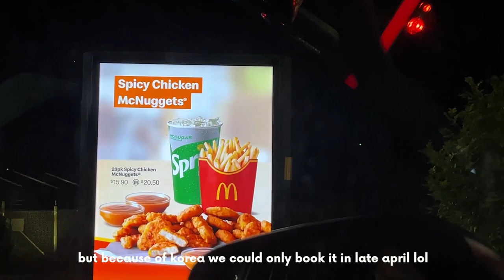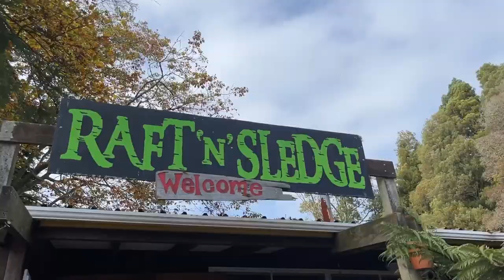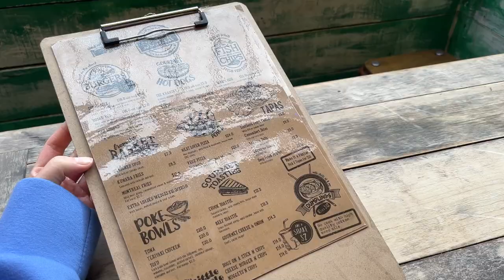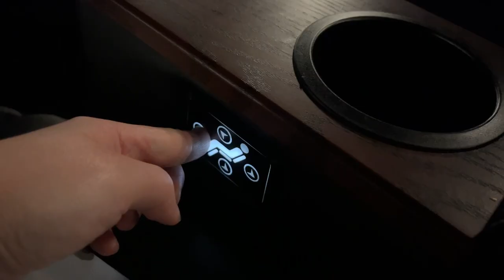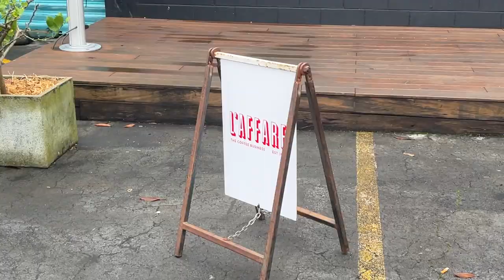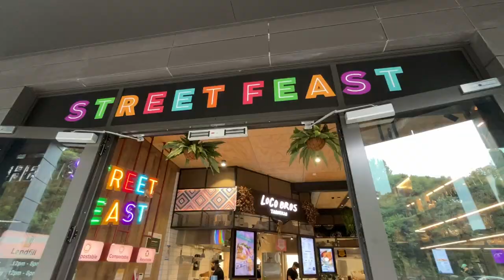NZ Vlog 🍋☀️ • BEST high tea ever, Masterchef event, graduation, and eating around Auckland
Another vlog! This one is packed with the most random moments from the last month and a bit...like HEAPS of amazing and random moments 😜
Masterchef event
Whitewater rafting road trip in rotorua
Graduating from my GradDipSci at University of Auckland
Watching a bunch of films and other food adventures!